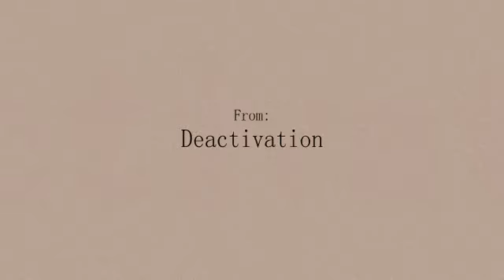ThRob UGLY - Second Chapter